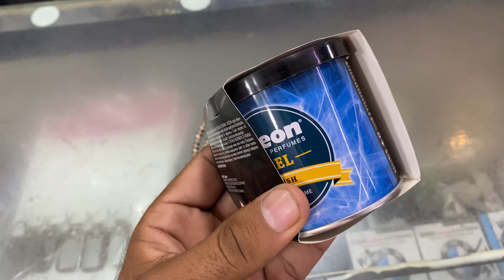ApNa b time ayegA mGr (pTa nai kuB)